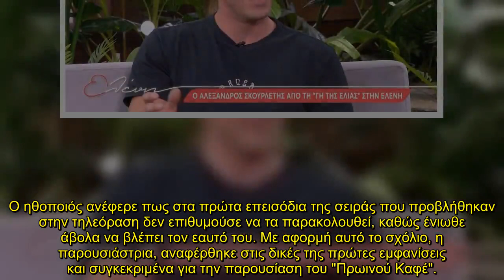«Ντρέπομαι να με δω...» - Η Ελένη Μενεγάκη αποκάλυψε για την παρουσίαση του "Πρωινού Καφέ"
Η Ελένη Μενεγάκη, η οποία υπήρξε πολύ συγκινημένη, στην εκπομπή της Τετάρτης 27/4 καλωσόρισε τον Αλέξανδρο Σκουρλέτη και μίλησαν για τον ρόλο του στη Γη της Ελιάς.